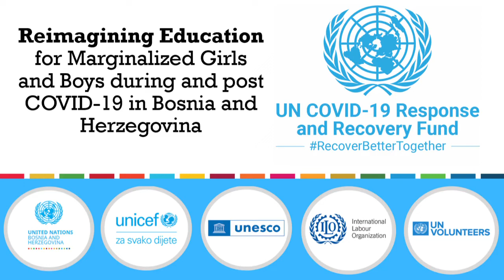Testimonial - Sandra Bjelan-Guska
Meet Sandra Bjelan-Guska, one of the lecturers in the training for Professional Development of Teachers in the Field of Inclusive Education within the project "Reimagining Education".